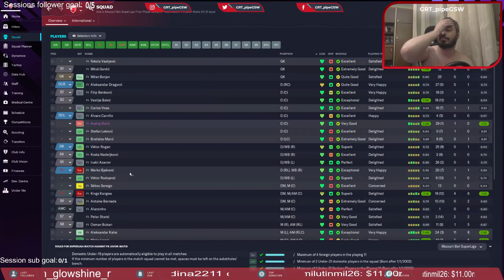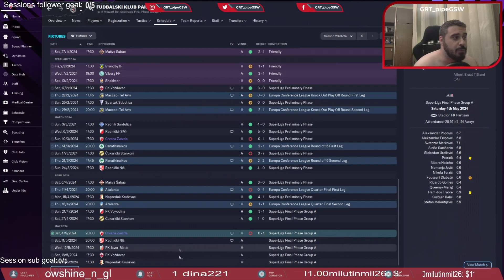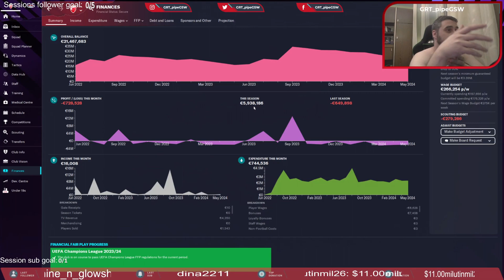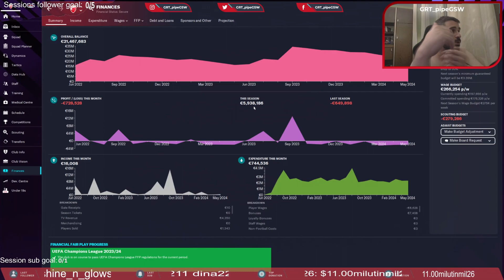Football Manager 2023: Moneyball save Crvena Zvezda | Smanjujemo bodovnu razliku za Partizanom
Dobrodošli nazad u moj Football Manager 2023 serijal s Crvenom Zvezdom! U ovoj epizodi, nastavljamo našu Moneyball avanturu s ciljem smanjivanja bodovne razlike između nas i našeg rivala, Partizana. Uzbuđenje je dosegnulo vrhunac kada smo ostvarili spektakularnu pobedu nad Partizanom u derbiju, demonstrirajući našu igračku snagu i taktičku genijalnost. Međutim, nažalost, doživeli smo neočekivani debakl u četvrtfinalu Kupa od strane Kolubare. Ovaj poraz nas je prisilio da preispitamo našu strategiju i odlučnost kako bismo se vratili još snažniji. Pridružite nam se u ovoj epizodi dok se suočavamo s izazovima, izvlačimo pouke iz poraza i borimo se za oporavak. Samo hrabri prežive, pa se pripremite za uzbuđenje, akciju i napetost u najnovijem nastavku našeg Football Manager 2023 serijala s Crvenom Zvezdom!

Molim te zaprati, pretplati se i lajkuj za još video sadržaja! Nemoj se osjećati obveznim donirati, ali jako cijenim svaku donaciju! Sve donacije idu u poboljšanje streama i video sadržaja:▸